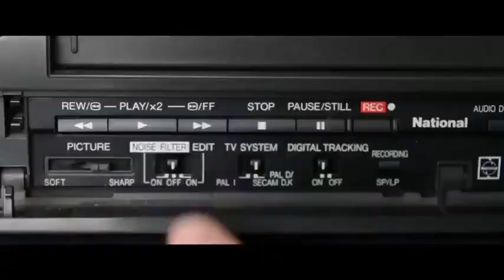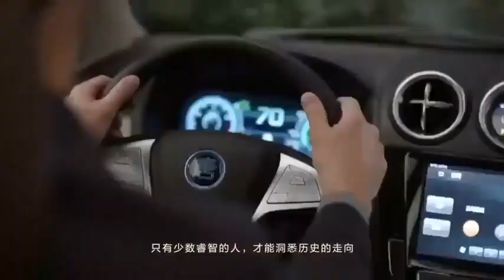China Corporation Electric Car 'Climate Change Fraud'🤡